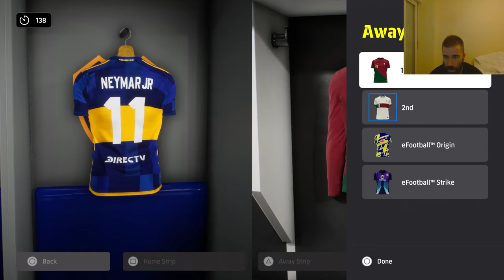eFootball™ 2024 | LUIS FIGO REVIEW AND TEST !!! | Levelling and first game in division mode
New format, i test Luis Figo packed today in the new epic pack! eFootball 2024 Road to division 1 !